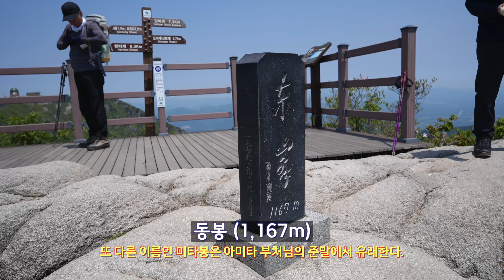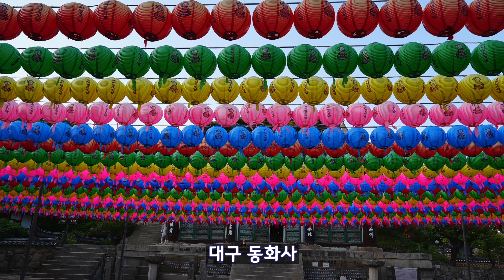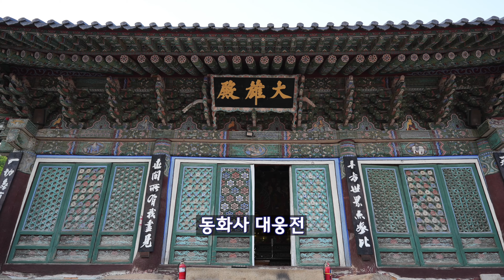[4k] 명산트레킹36 팔공산 동화사에서 갓바위까지 종주 등산 영상 기록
[4k] 명산트레킹36 팔공산 동화사에서 낙타봉 비로봉 동봉 염불봉 갓바위 갓바위지구 까지 종주 등산 8시간의 영상 기록, 팔공산은 국립공원23호로 2023년도 지정되어 처음으로 등산해 보았습니다.  멋진 풍광을 감상해 보세요.

Music : AI Music Generator - SOUNDRAW 로 제작된 것입니다. (구독 라이센스)